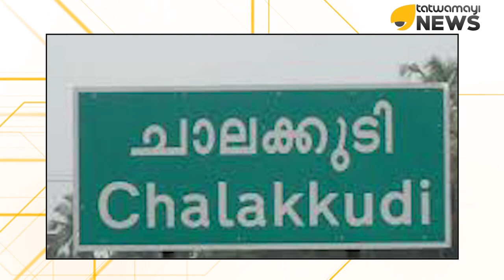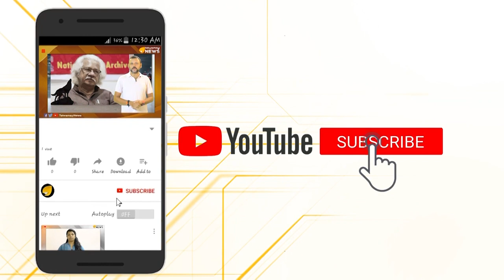ലൊക്കേഷന്‍ തേടി ഹോളിവുഡ് കേരളത്തിലേക്ക്...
ഹോളിവുഡ് ചലച്ചിത്രം എസ്‌കേപ്പ് ഫ്രം ബ്ലാക്ക്‌വാട്ടറിന്റെ പ്രധാന ലൊക്കേഷൻ അതിരപ്പള്ളി...